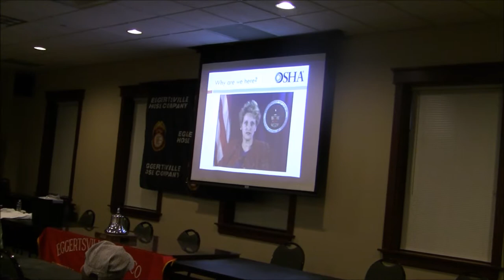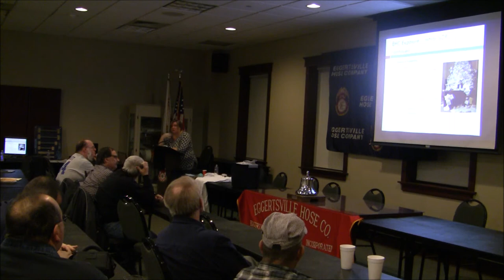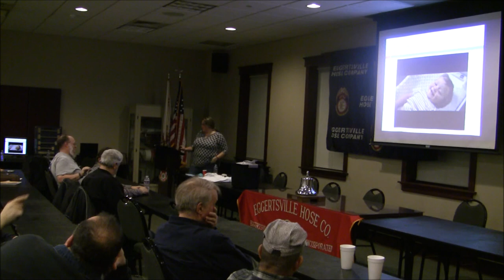2016 Bloodborn Drill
2016 Bloodborn Drill